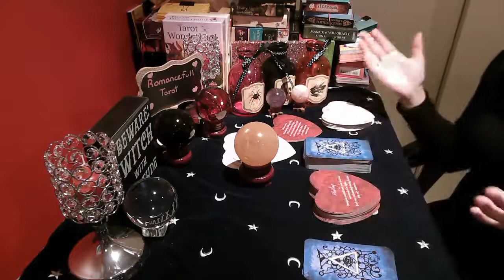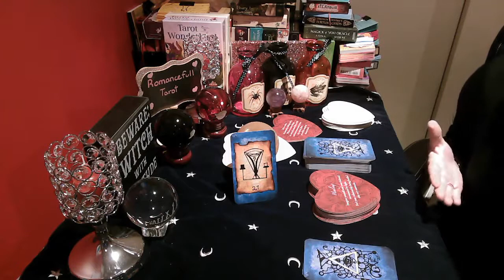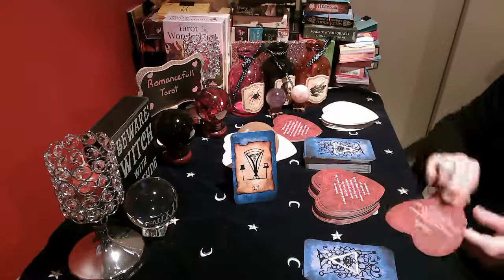CAPRICORN WHAT you NEED to KNOW👀🌹 YOUR BLIND SPOT IN LOVE 💖